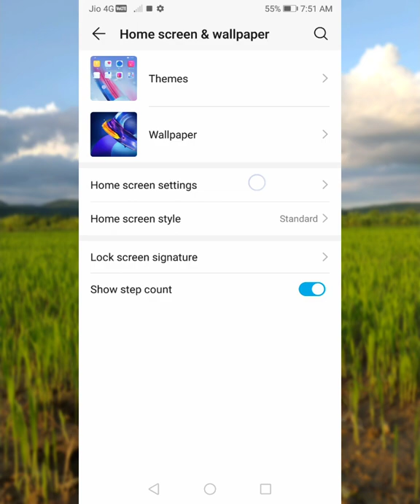Honor 9 Lite Phone Home Screen Layout app size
Honor 9 Lite phone smart settings on

setting-on